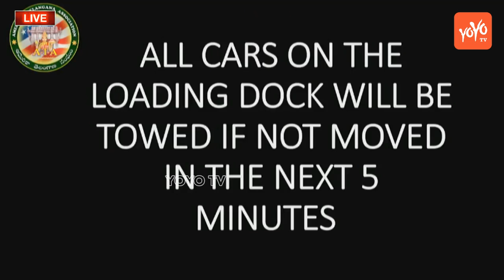Happy Day Song Sings by Singer Karthik WTC 2018 | American Telangana Association | Houston | YOYO TV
Happy Day Song Sings by Singer Karthik WTC 2018

World Telangana Convention 2018 LIVE | Day 3 | American Telangana Association | Houston | YOYO TV
The American Telangana Association (ATA) is organizing the World Telangana Convention 2018 with a host of programmes at George R. Brown Convention Centre, Houston from June 29 to July 1.
The cultural committee of ATA is organizing classical, semi classical, folk dances and ballet performances as part of the three-day convention. This apart, mimicry, mime, skits, dramas, fashion show and other programmes are also lined up.
For music lovers, a singing competition ‘Palle paata ATA nota’ is being organised in folk and cinema song categories in cities such as Chicago, Detroit, Dallas, Houston, Washington DC, New Jersey and others from June 2 to June 17.
Convention Highlights
• Three-day festivities and five-star hospitality dedicated to Late Dr C. Narayana Reddy Garu
•  Folk Singer Madhu Priya Songs
•  Folk Singer Sai Chand Songs.
• Sri Bhadrachalam Sri Sita Ramachandra Swami Kalyana Mahotsav Vedukalu
• Ashtavadhanam & Sahithi Sadassulu by Literary Scholars
• Exhibits Hall & Vendor Booths
• Shop, Chat n Relax in specially designed Market Place.
• Celebrity Performances
• Hilarious Comedy skits & Breathtaking Stage performances
• Cultural Extravaganza
• Palle Paata – ATA Nota Finals.
• Folk and Fusion.
• Specials on Bathukamma, Bonalu & Kolatam.
• Dance Drama- Visual Retreat
• Convention For Cause On Farmers*
• “Rachchabanda” a moderated special program on Farmers.
• Business, Political, Alumni, Women’s, Immigration and Youth Forums
• Tharala Sandadi
• Awards Ceremony
• Matrimonial
• Children’s Games and Shows
• Moonlight Dinner Cruise for Youth
• “Vindu Bhojanalu” (Full Menu: Breakfast, Lunch and Dinner)
• Sports and Family Fun
• Grand Finale with Live Orchestra